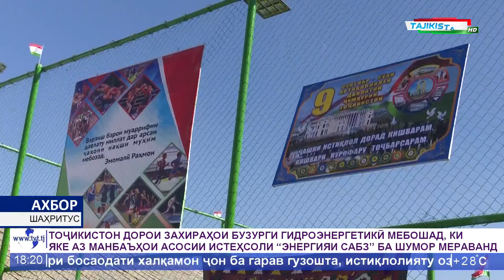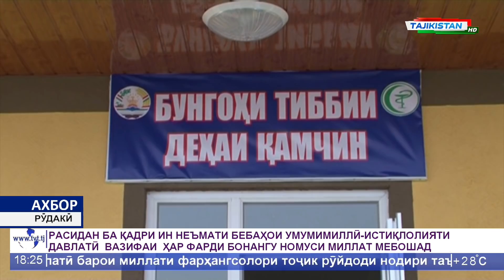Ахбори Точикистон / Новости - 06.09.2019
Ахбори Точикистон Имруз 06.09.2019 соати 18:00

- Панчакент
- Айни
- Хучанд
- Москва
- Помир
- Бадахшон
- Кулоб
- Бохтар
- Хатлон
- Вахш
- Рогун
- ВМКБ
- Хисор
- Ёвон
- Лахш
- Точикибод
- Рушон